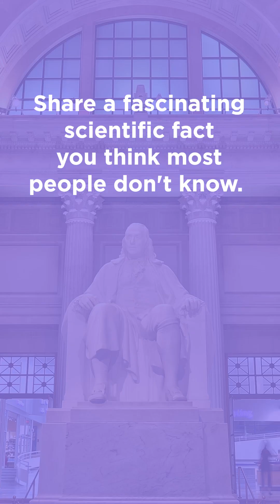Kurt Petersen, Ph.D. | Benjamin Franklin Medal in Electrical Engineering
"Follow your curiosity and it will lead you to places you never thought of." — Kurt Petersen, Ph.D. of Silicon Valley Band of Angels and winner of the 2025 Benjamin Franklin Medal in Electrical Engineering.

Discover more about Dr. Petersen, including his surprising bucket list item (Hint: 🐋), and a fascinating scientific fact connected to his groundbreaking work.

Follow along each week as we talk science and beyond with the 2025 Franklin Institute Awards Laureates. It all culminates in a remarkable celebration of 201 years of innovation and the recognition of nine extraordinary individuals during Awards Week, April 28–May 2, 2025.

Visit fi.edu/awards to learn more.